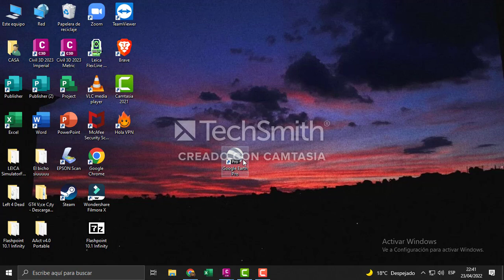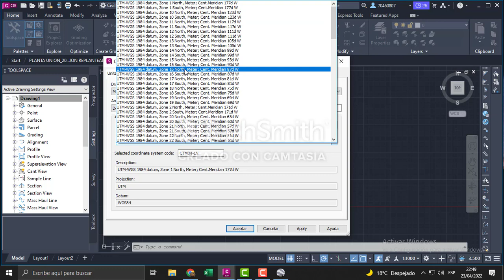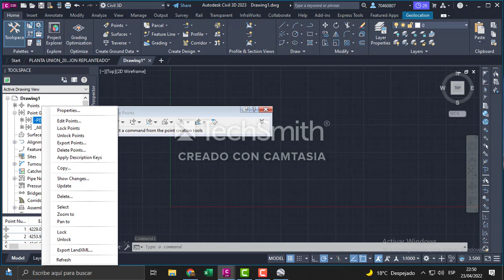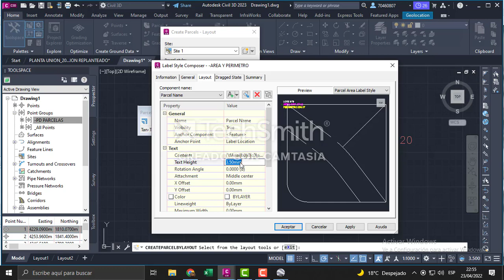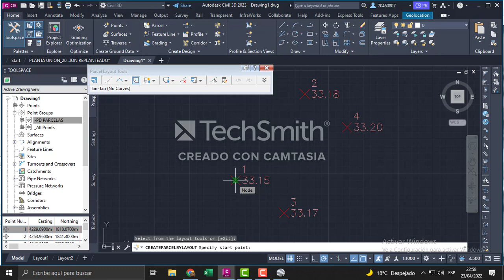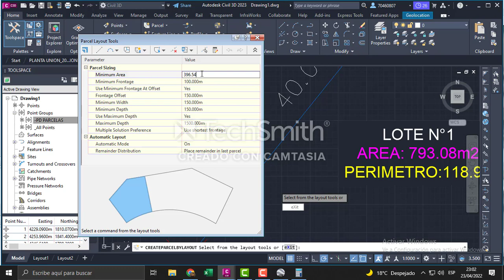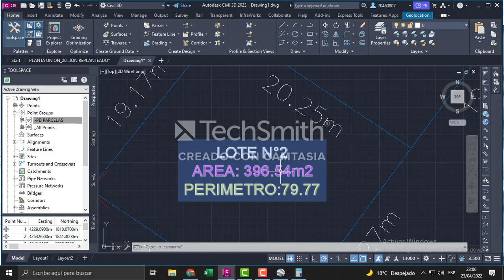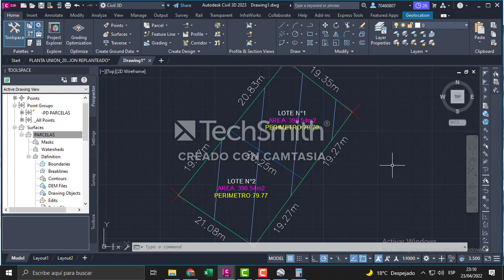CIVIL 3D PARCELAS